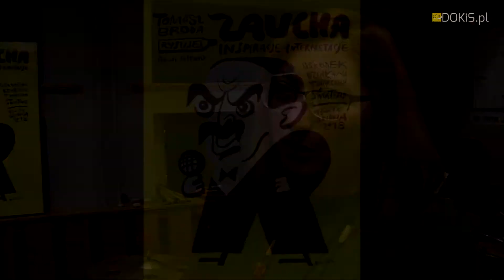Ośrodek Działań Twórczych Światowid-Zaucha-Inspiracje-Interpretacje-zapowiedź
Festiwal Inspiracje-Interpretacje jest uhonorowaniem artystycznych autorytetów, znakomitych autorów piosenek, ale też wybitnych wykonawców, których odejście pozostawiło na scenie muzycznej dojmująco pustą przestrzeń. Chcemy ocalać ich dorobek od zapomnienia, stwarzając okazję do dawania mu nowego życia. Dla młodych wykonawców piosenka z mistrzowskiego kanonu zawsze pozostaje znakomitą szkołą warsztatu, a po przefiltrowaniu jej przez siebie - szansą zaciekawienia innych własnym punktem widzenia.

uczestnicy

Formuła festiwalu otwarta na różnorodne gatunki muzyczne i formy ekspresji nie narzuca uczestnikom żadnych ram tworzonych przez nich interpretacji - poza tematem, bo inspiracją pierwszej edycji festiwalu jest repertuar Andrzeja Zauchy. Zmierzy się z nim dwunastka młodych wokalistów, która szczęśliwie przeszła przez eliminacje wstępne. Mają na koncie wyróżnienia bądź nagrody zdobyte w konkursach i na festiwalach, pochodzą z różnych miejsc w Polsce, uczą się, pracują lub studiują (np wokalistykę lub aktorstwo), wykonują też czasem pozamuzyczne zawody. Dla wszystkich z nich to właśnie muzyka jest największą pasją, a piosenka literacka zajmuje w niej miejsce szczególne.

zespół

Czas poznać też festiwalowy zespół. Warsztaty dla uczestników konkursu poprowadzi Małgorzata Król, specjalistka z zakresu technik mowy, związana na co dzień z wrocławską Akademią Teatralną. Przy fortepianach zasiądzie dwóch znakomitych akompaniatorów: Łukasz Damrych i Tomasz Kaczmarek - to oni będą towarzyszyć wokalistom podczas konkursu i koncertu laureatów.

goście

Na program festiwalu złożą się nie tylko warsztaty twórcze, konkurs i koncerty, ale też imprezy towarzyszące, jak nostalgiczna herbatka z Przyjaciółmi Artysty - Haliną Jarczyk i Bogusławem Sobczukiem. W oparach wspomnień, humoru i lekkiej melancholii posłuchamy opowieści z życia Andrzeja Zauchy, które usłyszeć dane było jedynie nielicznym! Atmosferę festiwalu, którą swoim obrazowym komentarzem udokumentuje znakomity ilustrator Tomasz Broda, współtworzyć będą także koneserzy i znawcy piosenki literackiej, jurorzy – Bogusław Sobczuk i Cezary Studniak oraz zaproszeni goście – Kuba Badach Trio!

program:

• warsztaty dla uczestników konkursu  13, 14 grudnia 2018 r.

• konkurs na interpretację utworu z repertuaru Andrzeja Zauchy
  15 grudnia 2018 r | godz. 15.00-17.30  wstęp wolny

• herbatka sentymentalna  spotkanie poświęcone osobie Andrzeja Zauchy z udziałem Haliny Jarczyk i Bogusława Sobczuka
  15 grudnia 2018  godz. 18.00  wstęp wolny

• koncert finałowy  z udziałem laureatów konkursu oraz gości  Kuba Badach Trio  Tribute to Andrzej Zaucha
  16 grudnia 2018 r.  godz. 17.00  bilety: 90 zł na KupBilecik.pl